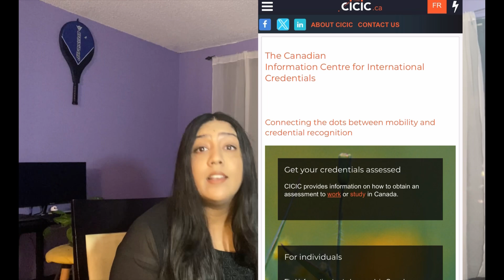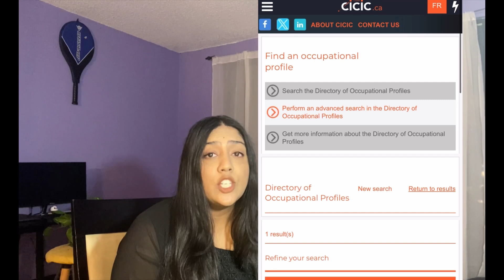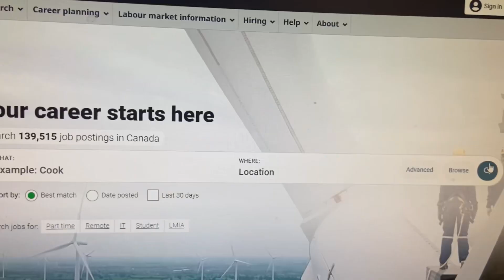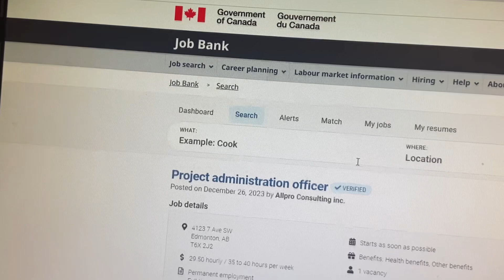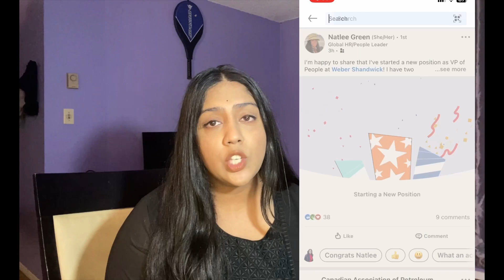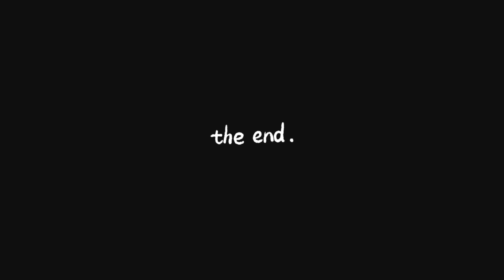2024 ൽ ഇന്ത്യയിൽ നിന്ന് കാനഡയിൽ എങ്ങനെ ജോലി വാങ്ങാം? കാനഡ ഇമിഗ്രേഷൻ നിർത്തുമോ?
How to get a job in Canada from India ? Will
canada stop immigration ?
Must watch ! canada kerala international malayalam CanadaMalaysia